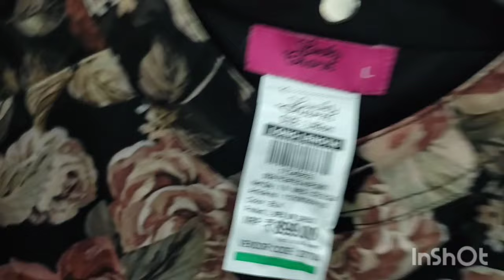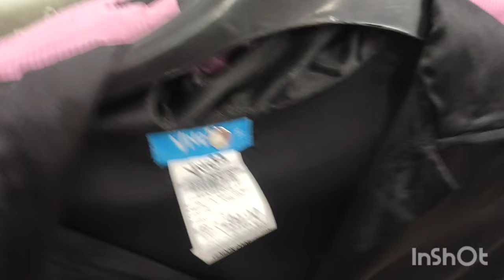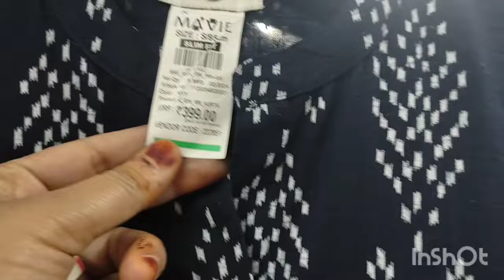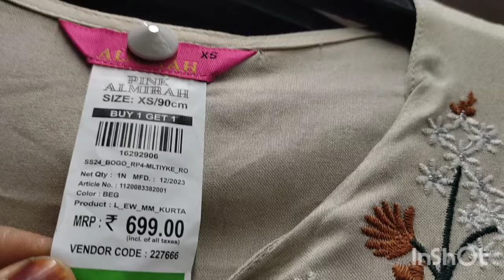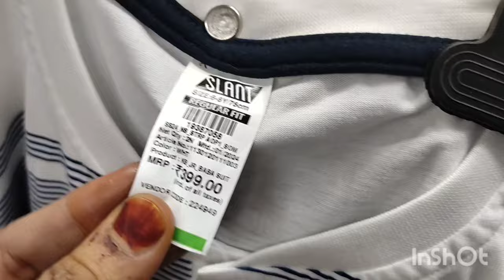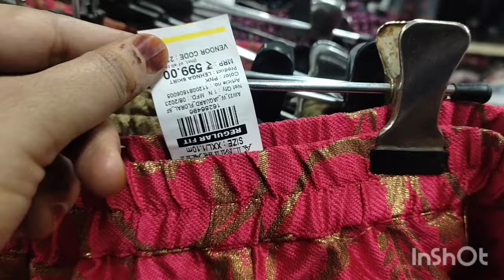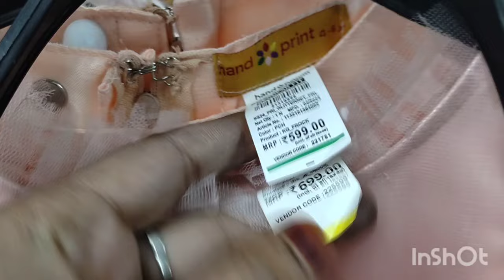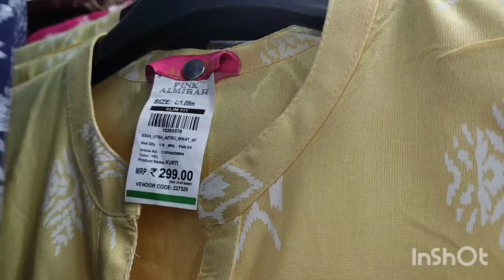Vishal Mega Mart Offers Today | Vishal Mega Mart Shopping Mall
Vishal Mega Mart Offers Today | Vishal Mart Offers Today | Vishal Mega Mart Shopping Mall | Vishal

Vishal Mega Mart |Vishal Mart Offers Today| Vishal Mega Mart Offers Today| kitchen products,
racks, spice racks, organizers | vlog, vlogs

 Address : Nakhas Chowk Mandi Girls Shiya College Lucknow

Summer Offer
New Year 2024 Offer
2024 Offer
2024 offer buy one get one free offer
Vishal Mega Mart Offer Today Hyderabad
Vishal Mega Mart Offer Today Jaipur
Vishal mega mart faridabad
Vishal mega mart kitchen organizar
smart bazaar
smart bazaar summer offer
DMart
d Mart offer today
d Mart new product
d Mart offers
Smart bazaar
Vishal Mart